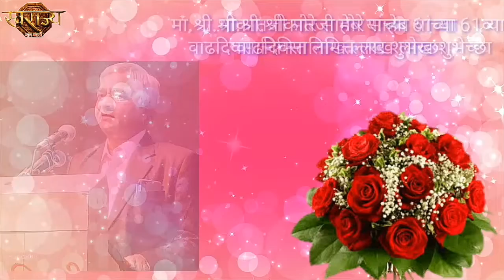मा.श्री.श्रीकांतजी मोरे साहेब यांच्या 61व्या वाढदिवसानिमित्त आरोग्य तपासणी शिबिराचे आयोजन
सोलापुर - मा.श्री.श्रीकांतजी मोरे साहेब यांच्या 61व्या वाढदिवसानिमित्त आरोग्य तपासणी शिबिराचे आयोजन